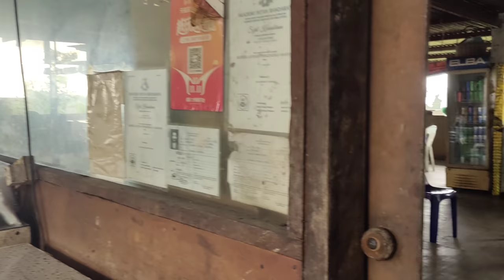Famous Smoke Wild Boar Street Food Sabah, Malaysia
Located in Ranau, Sabah, Malaysia